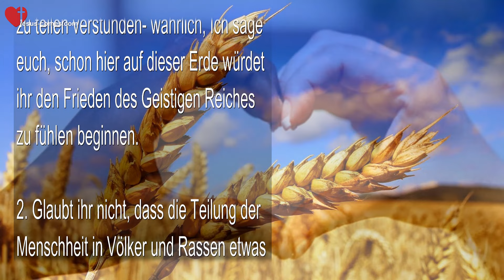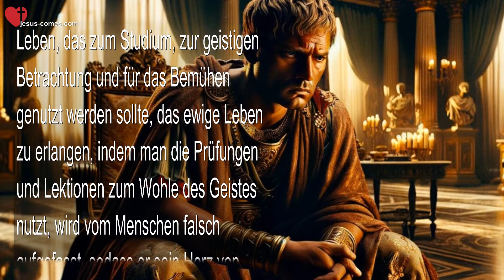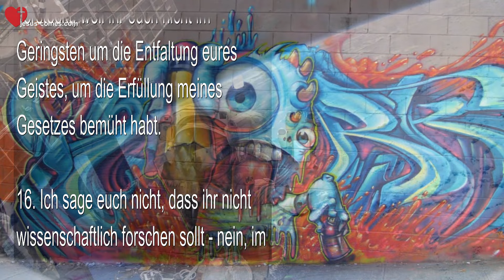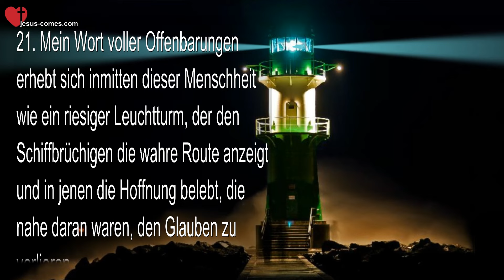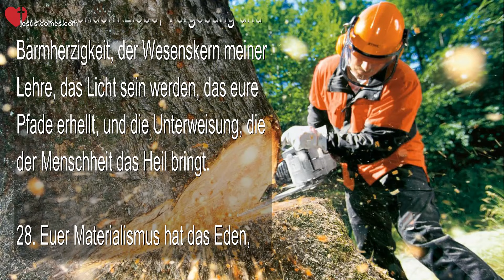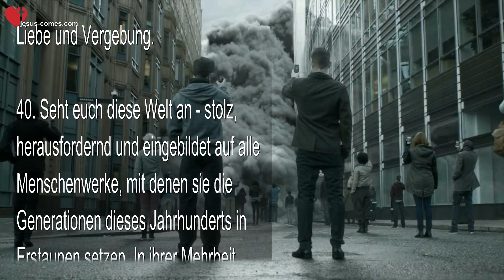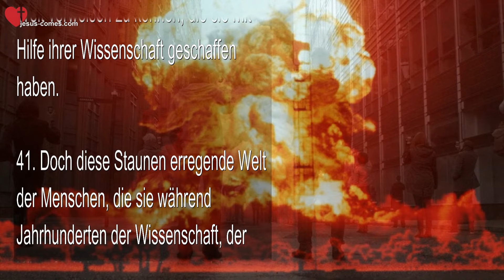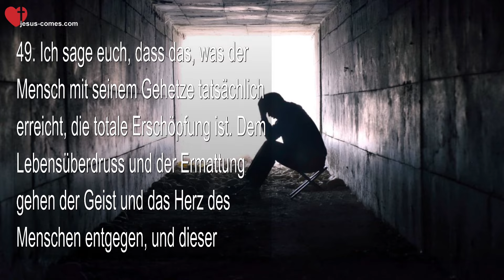Ungerechtigkeit und Niedergang der Menschheit... Jesus erklärt ❤️ Das Dritte Testament Kapitel 52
Das 3. Testament in verschiedenen Sprachen...

DAS DRITTE TESTAMENT Kapitel 52… Ungerechtigkeit & Niedergang der Menschheit – Offenbarungen Jesu Christi

Die Unterwerfung und Ausbeutung der Schwachen durch die Starken

1. Wenn die Menschen einsehen würden, dass die Erde für alle geschaffen worden ist, und wenn sie die materiellen und geistigen Schätze, mit denen ihr Dasein übersät ist, in gerechter Weise mit ihren Mitmenschen zu teilen verstünden– wahrlich, Ich sage euch, schon hier auf dieser Erde würdet ihr den Frieden des Geistigen Reiches zu fühlen beginnen.

2. Glaubt ihr nicht, dass die Teilung der Menschheit in Völker und Rassen etwas Primitives ist? Denkt ihr nicht darüber nach, dass, wenn der Fortschritt in eurer Zivilisation, auf die ihr so stolz seid, wahrhaftig wäre, nicht mehr das Gesetz der Gewalt und der Bosheit herrschen würde, sondern dass alle Handlungen eures Lebens vom Gesetz des Gewissens regiert würden? – Und du, Volk *), schließe dich nicht aus von diesem Urteil, denn auch unter euch entdecke Ich Kämpfe und Spaltungen.

*) die mexikanischen Zuhörer damals ( – und jeder Leser und Hörer heute… hes)

3. Habt das Beispiel Israels vor Augen, von dem die Geschichtsschreibung berichtet, als es lange Zeit durch die Wüste irren musste. Es kämpfte, um der Gefangenschaft und dem Götzendienst Ägyptens zu entkommen, aber auch, um ein Land des Friedens und der Freiheit zu erreichen.

4. Heute gleicht diese ganze Menschheit jenem Volk in der Gefangenschaft des Pharao. Man zwingt den Menschen Glaubensbekenntnisse, Doktrinen und Gesetze auf. Der größte Teil der Nationen sind Sklaven anderer, die stärker sind. Harter Überlebenskampf und Zwangsarbeit unter den Peitschenhieben des Hungers und der Erniedrigung sind das bittere Brot, das heute ein großer Teil der Menschheit isst.

5. All dies bewirkt immer mehr, dass in den Herzen der Menschen eine Sehnsucht nach Befreiung, nach Frieden, nach einem besseren Leben entsteht.

6. Diese Welt, die das Heim einer einzigen Familie sein sollte, die die ganze Menschheit umfasst, ist Zankapfel und Anlass zu unsinnigem Machtstreben, zu Verrat und Krieg. Dies Leben, das zum Studium, zur geistigen Betrachtung und für das Bemühen genutzt werden sollte, das ewige Leben zu erlangen, indem man die Prüfungen und Lektionen zum Wohle des Geistes nutzt, wird vom Menschen falsch aufgefasst, sodass er sein Herz von Groll, Verbitterung, Materialismus und Unzufriedenheit vergiften lässt. (116, 53)

7. Ihr armen Völker der Erde – die einen versklavt, andere unterdrückt, und die übrigen von ihren eigenen Führern und Repräsentanten ausgebeutet!

8. Euer Herz liebt jene, die euch auf Erden regieren, nicht mehr, weil euer Vertrauen enttäuscht worden ist. Ihr habt kein Vertrauen mehr in die Gerechtigkeit oder Großmütigkeit eurer Richter, ihr glaubt nicht mehr an Versprechungen, an Worte oder lächelnde Gesichter. Ihr habt erlebt, dass die Heuchelei sich der Herzen bemächtigte und auf Erden ihr Reich der Lügen, Falschheiten und Betrügereien errichtet hat.

9. Arme Völker, die ihr auf euren Schultern die Mühsal wie eine unerträgliche Last tragt – jene Mühsal, die nicht mehr jenes gesegnete Gesetz ist, durch das der Mensch alles erhielt, was für seinen Lebensunterhalt nötig war, sondern die sich in einen verzweifelten und angsterfüllten Überlebenskampf verwandelt hat. Und was bekommen die Menschen dafür, dass sie ihre Kraft und ihr Leben opfern? Ein gehaltloses Stück Brot, einen Kelch voller Bitternis.

10. Wahrlich, Ich sage euch, dies ist nicht der Lebensunterhalt, den Ich zu eurer Wonne und Erhaltung in die Erde hineinlegte, dies ist das Brot der Zwietracht, der Eitelkeiten, der unmenschlichen Gefühle – kurzum der Beweis für den Mangel oder das Fehlen geistiger Reife bei denen...

LINK ZUM GANZEN KAPITEL GANZ OBEN